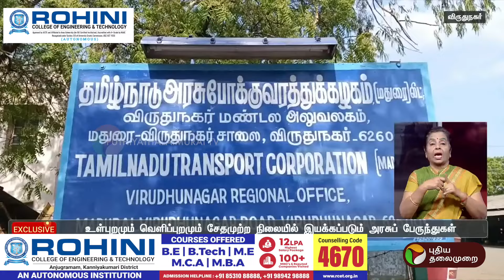ஏஐடியுசி. தொழிற்சங்கம் பரபரப்பு குற்றச்சாட்டு | Virudhunagar | PTT